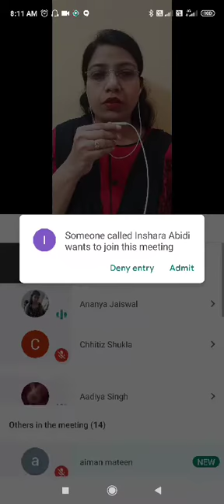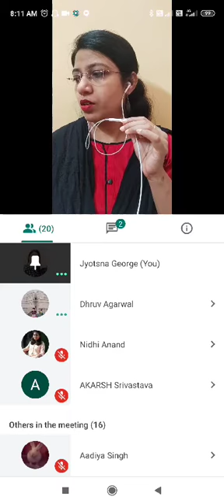Class 9 A History chapter 1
The French Revolution ( Revision)  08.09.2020